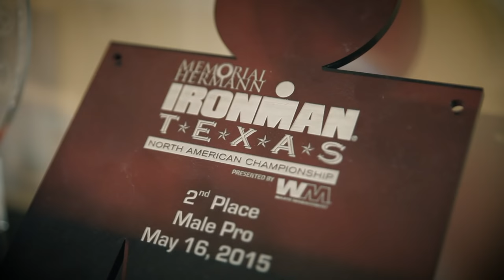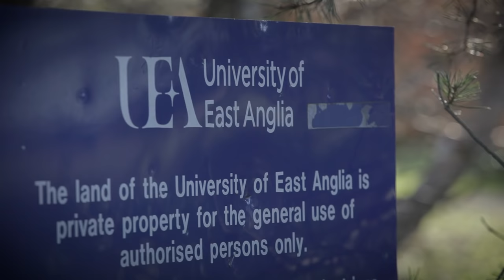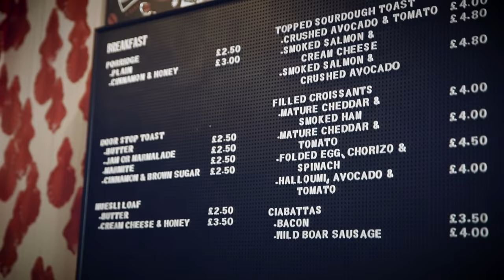Joe Skipper's Triathlon Training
Tri Expo spends a day with Elite Ironman Triathlete Joe Skipper to get an insight into his training regime, nutrition and his post-crash rehabilitation.